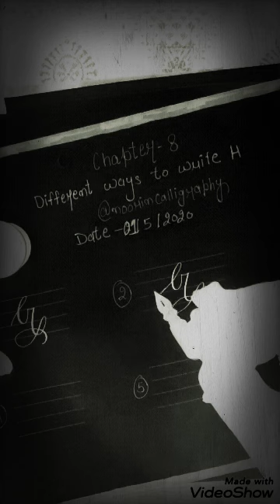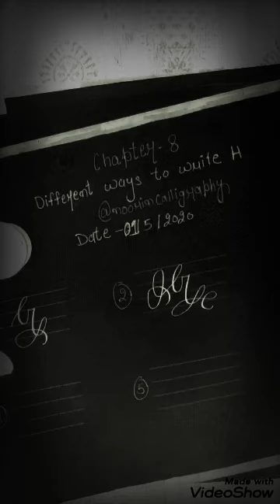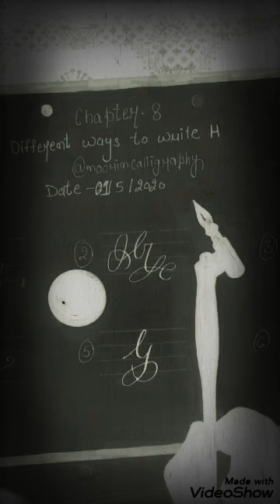Chapter -7 calligraphy -G